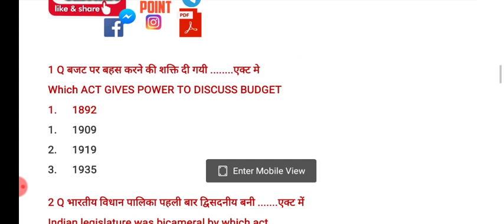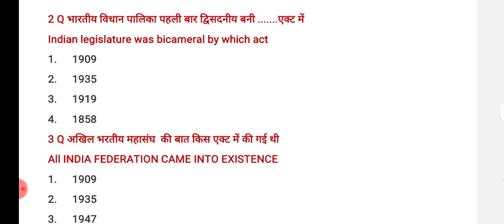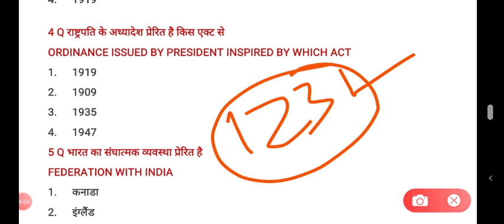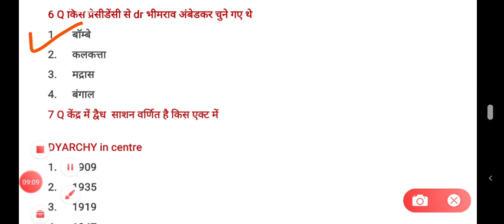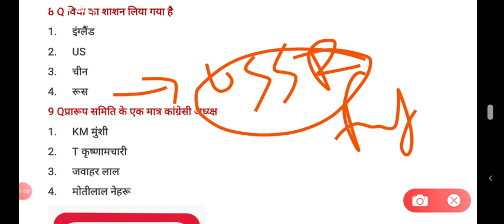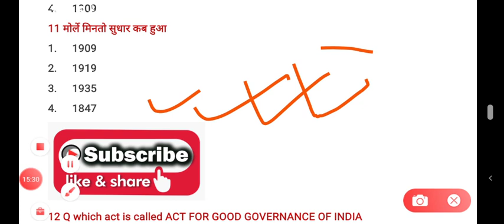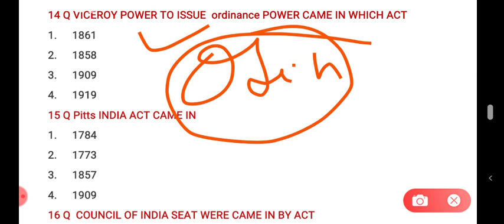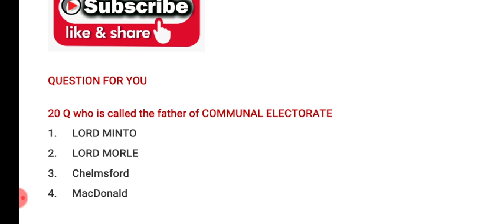POLITY PRACTICE SET 19 FOR ALL EXAMS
टेलीग्राम ग्रुप   FOR PDF
ONEDAY EXAM POINT